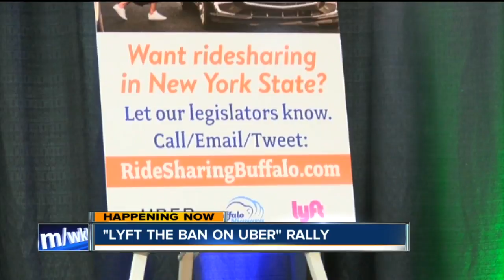Sen. Jacobs co-sponsors ridesharing bill, creates regulations for transportation services, drivers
The bill aims to regulate and provide proper insurance for TNC's and drivers. It will also establish requirements drivers must meet to work and provide workers compensation insurance for drivers, and other provisions.

7 Eyewitness News is Buffalo's Source for news, sports, weather, and good things happening every day.